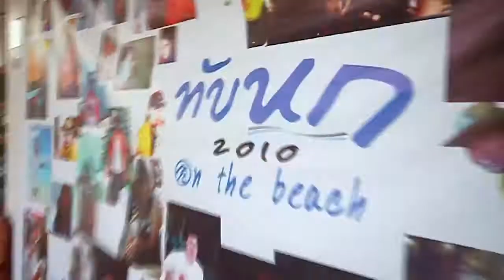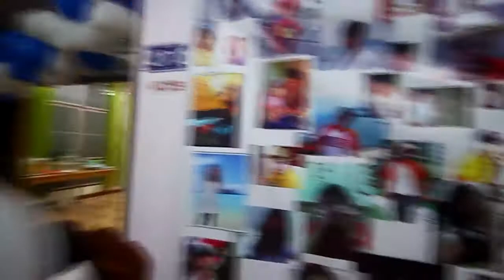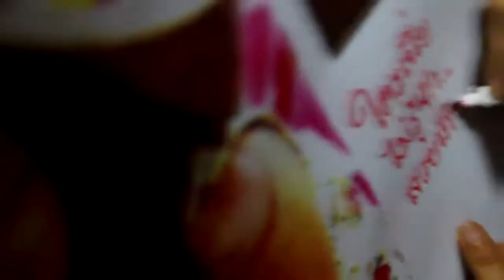tubhok on the beach